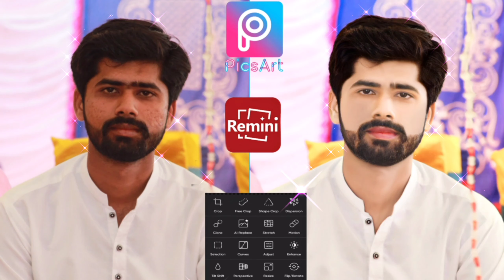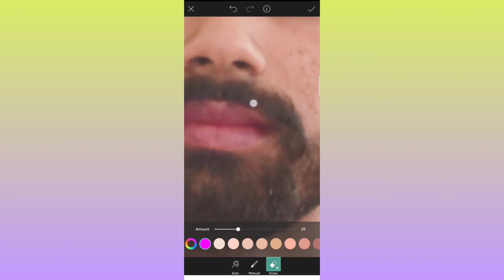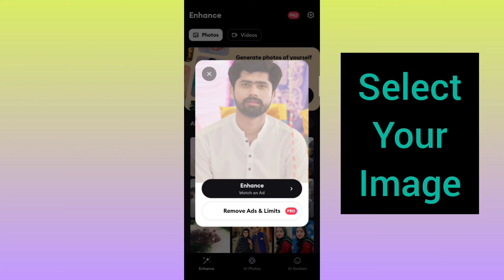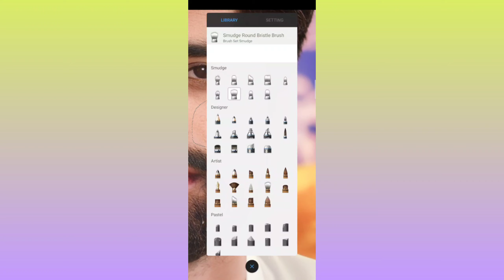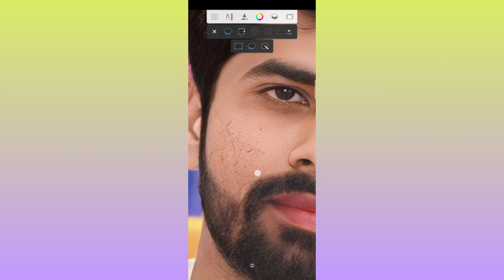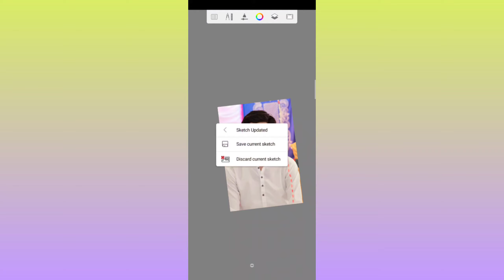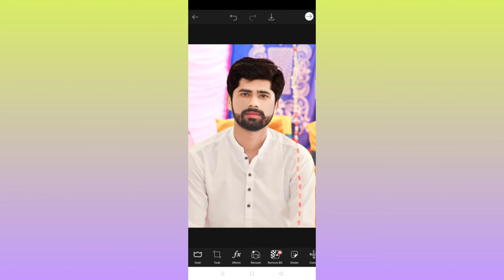How to Edit pic | photo ko kese banain | background ko kese thek karen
HDR Face smooth new tricks skin whitening face smooth photo editing || Autodesk sketchbook
How to change suit colour

make smart face in PicsArt, make white face in PicsArt,
hide pimples in PicsArt, clean face in PicsArt,

PicsArt editing tutorial, PicsArt smart face editing,

lightroom Editing
Snapseed Editing

online photo editing, online photo editing kaise kare online photo editing background change, online photo editing background colour j editing
lightroom Editing